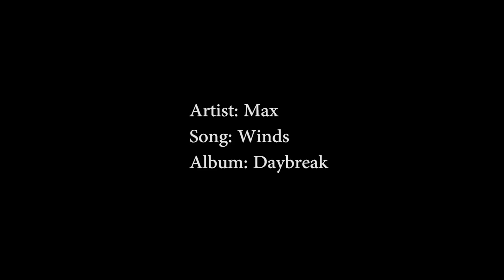Winds Daybreak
Artist: Max
Song: Winds
Album: Daybreak